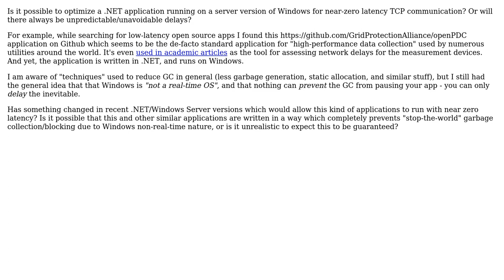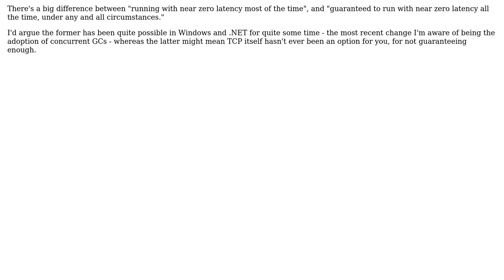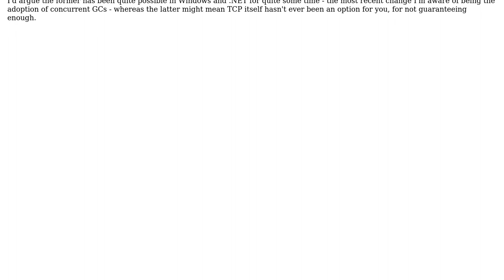Software Engineering: Low latency TCP sockets in .NET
With thanks & praise to God, and with thanks to the many people who have made this project possible! You are responsible for your own actions.